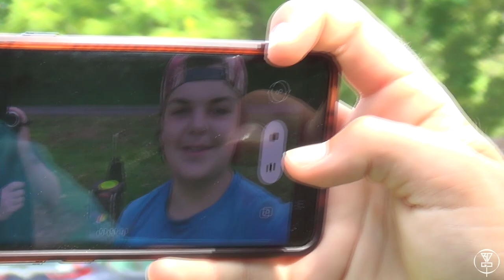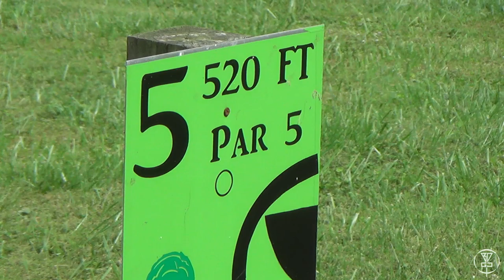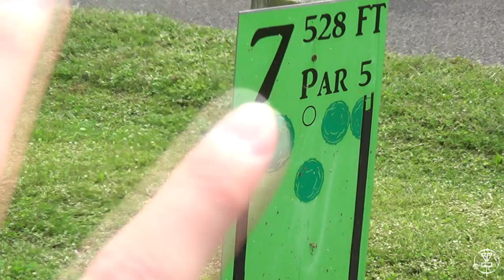TeamBDGC Casual Round | Alex Ferguson and Jason Ferguson | Laurel Run DGC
This is a first for a TeamBDGC video! This time, Baysinger filmed with two members of Team BDGC on a course that the BDGC Crew had never filmed at... Laurel Run DGC in Church Hill, TN. This is a small 9 hole course hidden in the hills of Northeast Tennessee with a nice mix of open and moderately wooded holes. Huge thank you to Alex and Jason of the Team for joining me on this one! More videos with the Ferguson's coming soon!

- Frank Reynolds
- Thorsten Scheel
- Jonathan Pickle
- Rob Price
- James Justice
- Josh Delp

Intro: (0:00)
Hole 1: (1:32)
Hole 2: (4:00)
Hole 3: (6:17)
Hole 4: (8:03)
Hole 5: (9:55)
Hole 6: (12:18)
Hole 7: (13:56)
Hole 8: (16:35)
Hole 9: (18:09)
Outro: (20:03)
Please Subscribe: (21:07)
Outtakes: (21:19)